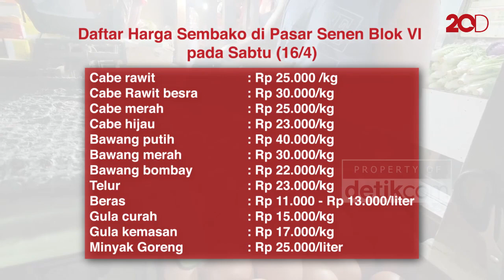Harga Gula dan Minyak Goreng Masih Tinggi pada Pertengahan Ramadan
Harga sejumlah sembako di Pasar Senen stabil pada Sabtu (16/4). Namun untuk gula dan minyak goreng masih terpantau cukup tinggi.